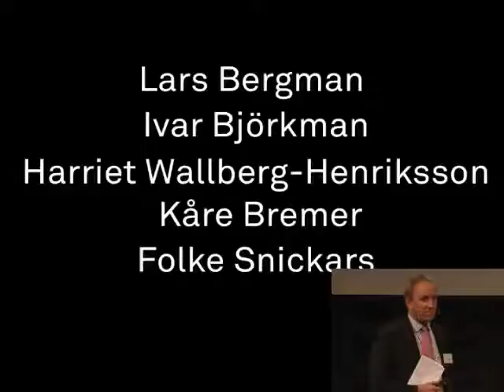How Do You Raise A Successful Entrepreneur?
On Nov 13, 2009 the Stockholm School of Entrepreneurship celebrated its 10th anniversary by looking at the world ten years ahead. At the event, Good Morning 2019, over 500 persons gathered at Grand Hôtel to listen to speakers such as Stefan Persson (H&M), Kjell A. Nordström, Dr. Li Gong (Mozilla Online Ltd), Andreas Ehn (Ex-CTO Spotify) and many more.

In this discussion, they are sharing their ideas on the importance of supporting today's students and means of creating the future success.

GM2019 – 11 – Ivar Björkman, Kåre Bremer, Lars Bergman, Folke Snickars, Harriet Wallberg-Henriksson